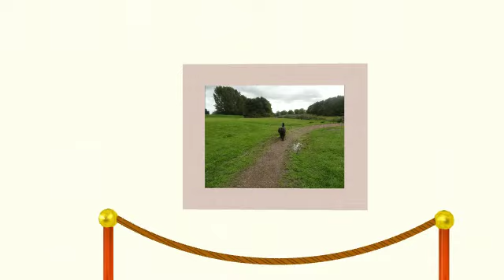week 35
de beleveniisen van de dames